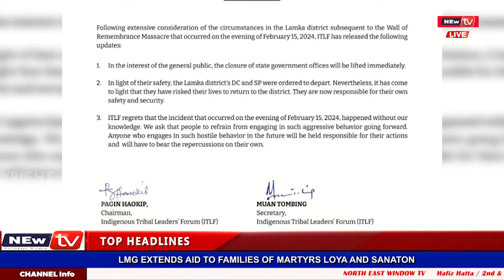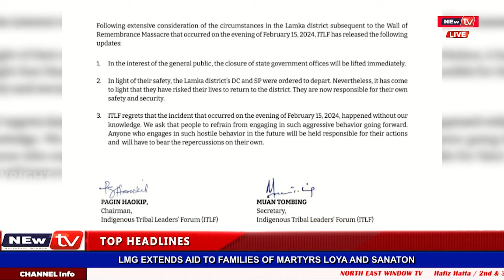📺 𝐈𝐓𝐋𝐅 𝐍𝐀 𝐋𝐄𝐈𝐍𝐆𝐀𝐊𝐊𝐈 𝐎𝐅𝐅𝐈𝐂𝐄 𝐒𝐈𝐍𝐆 𝐓𝐇𝐈𝐍𝐆𝐉𝐈𝐍𝐆𝐀𝐍𝐈 𝐇𝐀𝐈𝐍𝐀 𝐍𝐎𝐓𝐈𝐂𝐄 𝐓𝐇𝐎𝐊𝐊𝐇𝐈𝐁𝐀𝐃𝐔 𝐇𝐀𝐍𝐃𝐎𝐊𝐊𝐇𝐑𝐄📺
📺𝐂𝐇𝐔𝐑𝐀𝐂𝐇𝐀𝐍𝐃𝐏𝐔𝐑 𝐃𝐀 𝐌𝐀𝐍𝐈𝐏𝐔𝐑 𝐋𝐄𝐈𝐍𝐆𝐀𝐊𝐊𝐈 𝐎𝐅𝐅𝐈𝐂𝐄 𝐒𝐈𝐍𝐆 𝐓𝐇𝐈𝐍𝐆𝐉𝐈𝐍𝐆𝐀𝐍𝐈, 𝐄𝐌𝐏𝐋𝐎𝐘𝐄𝐄 𝐒𝐈𝐍𝐆 𝐎𝐅𝐅𝐈𝐂𝐄 𝐊𝐀𝐁𝐀 𝐘𝐀𝐑𝐎𝐈 𝐇𝐀𝐈𝐍𝐀 𝐈𝐓𝐋𝐅 𝐍𝐀 𝐍𝐎𝐓𝐈𝐂𝐄 𝐓𝐇𝐎𝐊𝐊𝐇𝐈𝐁𝐀𝐃𝐔 𝐍𝐆𝐀𝐑𝐀𝐍𝐆𝐃𝐀𝐆𝐈 𝐀𝐃𝐔𝐌𝐌𝐀𝐊 𝐇𝐀𝐍𝐃𝐎𝐊𝐊𝐇𝐑𝐄📺